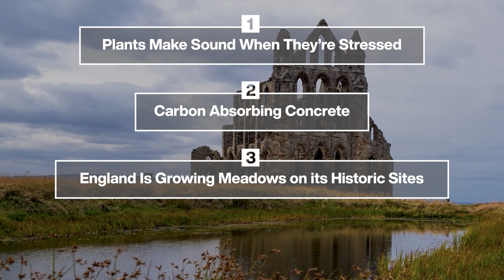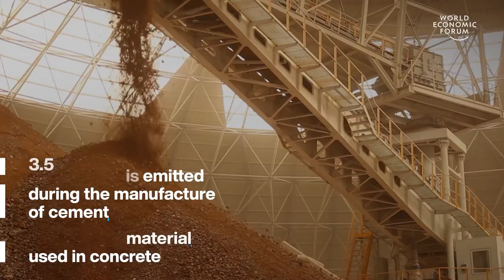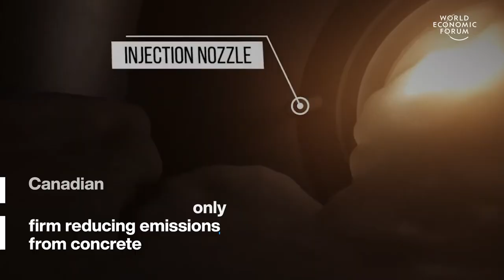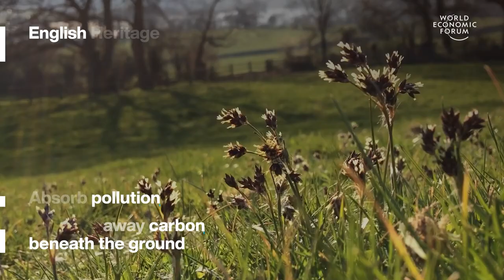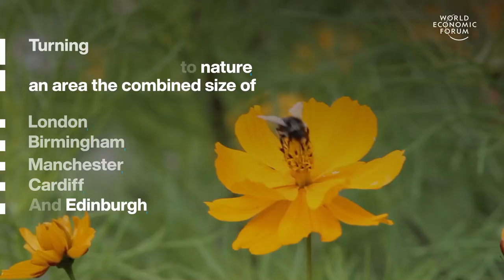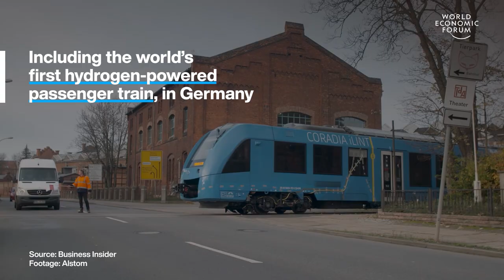Plants Make Sound When They're Stressed & Carbon Absorbing Concrete | WEF | Top Stories of the Week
This week's top stories of the week include:

0:15 Plants make sound when they're stressed - Scientists at Tel Aviv University have found that plants emit ultrasonic clicks. They sound like popcorn popping when adjusted for human ears. When a plant is well, it emits less than one click an hour. But when it is dehydrated, cut or sick it emits a sound every few minutes. Each click is associated with a type of stress and the sounds differ between species.

1:29 Carbon absorbing concrete - Traditional concrete has a carbon footprint of up to 300kg CO2 per m3. Most of this is emitted during the manufacture of cement. the binding material used in concrete. 3.5 billion tonnes of cement are produced every year. It accounts for 8% of all human-made emissions. The Finnish researchers have done away with cement altogether. They have worked out how to inject CO2 into powdered blast furnace slag. When mixed with the ash residue from burning biomass this material becomes a binder that can replace cement. It has been developed by Finnish start-up Carbonaide.

3:05 England is growing meadows on its historic sites - Over the next decade, English Heritage aims to return the meadows to how they would once have looked go mark the coronation of King Charles III in May 2023. England has lost 97% of its meadows since the 1930s, largely because of postwar modern farming methods. English Heritage calls this a ‘biological and cultural disaster’. As well as restoring the botanical diversity that was once commonplace, the wildflower-rich grasslands will support bees, butterflies, birds and mammals, absorb pollution and lock away carbon beneath the ground.

4:30 North America's first hydrogen powered train - The Train de Charlevoix will start running in June 2023 after trial journeys in Sweden. It will be powered entirely by green hydrogen and will emit only water vapour. The train will follow a 90-minute route from the centre of Québec, stopping at 7 towns along the banks of the St Lawrence River. It was built by French rail firm Alstom. Its technology is already up and running in Europe, including the world’s first hydrogen-powered passenger train, in Germany.